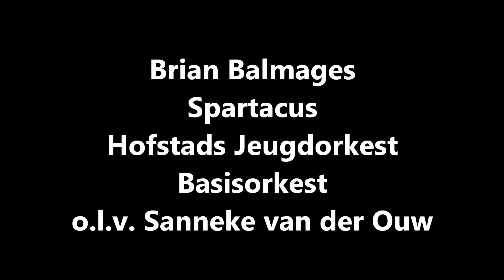Brian Balmages - Spartacus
Hofstads Jeugdorkest
Basisorkest
o.l.v. Sanneke van der Ouw
Den Haag - 5 juli 2015